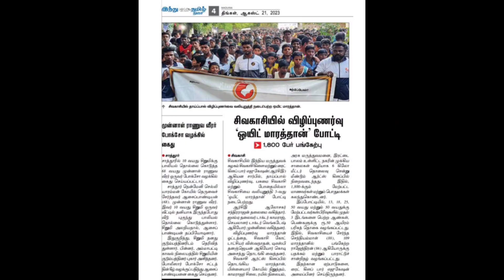RCE | Third WHITE MARATHON - 2023 | Sivakasi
RCE - 3rd year White Marathon, தாய்பால் விழிப்புணர்வு, போதையில்லா சிவகாசி, பசுமை சிவகாசி என மூன்று விழிப்புணர்வுக்காக நடத்தினோம் !!!